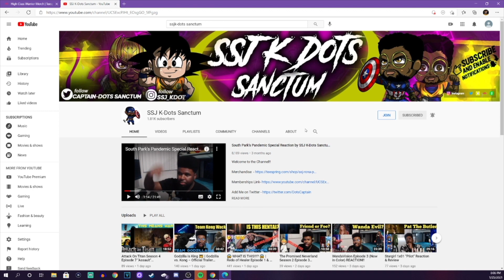WTF IS THIS!!? 😂 The Batman (2022) New Riddler design is UGLY!!